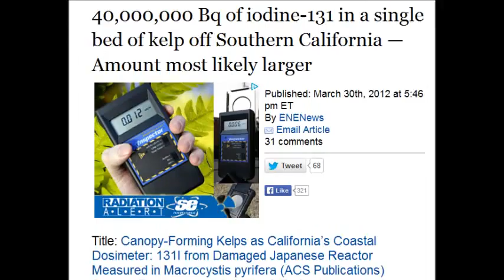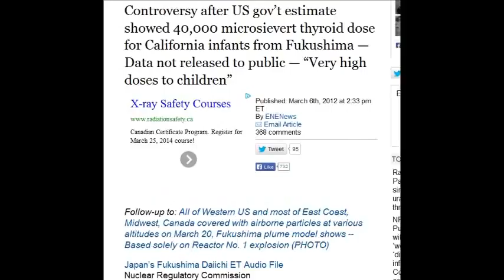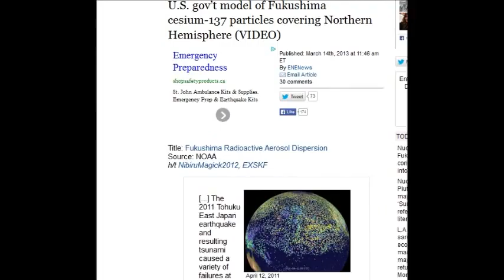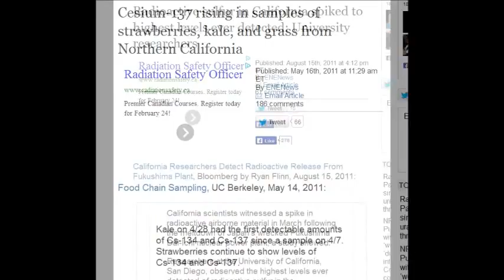Why did Dr Chris Busby Vigorously Substitute Natural Radon Radiatio